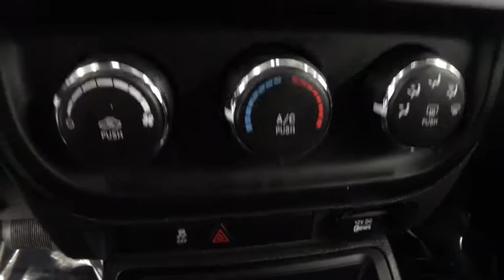2014 JEEP COMPASS Reno, Carson City, Northern Nevada, Sacramento, Roseville ED815902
2014 JEEP COMPASS
2014 JEEP COMPASS 4WD 4DR SPORT - Stock#: ED815902 - VIN#: 1C4NJDBB3ED815902

Sport trim. JUST REPRICED FROM $15,995, $200 below Kelley Blue Book!, EPA 27 MPG Hwy/21 MPG City! GREAT MILES 48,677! 4x4, iPod/MP3 Input, CD Player, Aluminum Wheels, POWER VALUE GROUP, TRANSMISSION: 6-SPEED AUTOMATIC READ MORE!br /br /KEY FEATURES INCLUDEbr /4x4, iPod/MP3 Input, CD Player, Aluminum Wheels Rear Spoiler, MP3 Player, Privacy Glass, Child Safety Locks, Electronic Stability Control. br /br /OPTION PACKAGESbr /POWER VALUE GROUP Body Color Door Handles, Illuminated Entry, Speed Sensitive Power Locks, Keyless Entry, Power Heated Fold-Away Mirrors, Power Windows w/Driver One-Touch, Body Color Liftgate Applique, TRANSMISSION: 6-SPEED AUTOMATIC Autostick Automatic Transmission, Tip Start, ENGINE: 2.4L I4 DOHC 16V DUAL VVT (STD). br /br /VEHICLE REVIEWSbr /KBB.com's review says The interior of the 2014 Jeep Compass includes soft-touch materials on the door trim, a comfortable center armrest and a steering wheel that provides decent feel and grip.. Great Gas Mileage: 27 MPG Hwy. br /br /PRICED TO MOVEbr /Was $15,995. This Compass is priced $200 below Kelley Blue Book. Approx. Original Base Sticker Price: $20,800*. br /br /BUY FROM AN AWARD WINNING DEALERbr /Lithia Hyundai of Reno sells new Hyundai's, certified pre-owned Hyundai's, and used cars, trucks, and SUV's! We have excellent finance options as low as 0% on select models, in addition to all avilable Hyundai incentives and rebates! We also specialize in second chance financing! We are located in Northern Nevada at 2620 Kietzke Ln. Our hours are Monday-Saturday 8: 30am - 8pm and Sundays 10am - 6pm. 100% customer satifaction is our priority! Price contains all applicable dealer incentives and non-limited factory rebates. You may qualify for additional rebates; see dealer for details.br / Some of our Pre-Owned vehicles may be subject to unrepaired safety recalls. Check for a vehicle's unrepaired recalls by VIN at